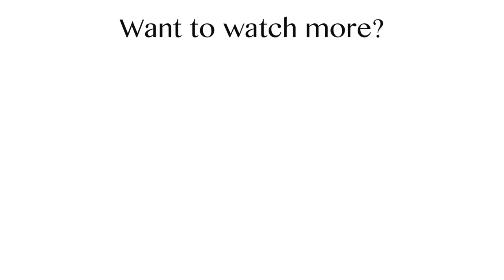My Signature Everyday Glam Makeup Look - Detailed Tutorial || EJB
Hi loves! Let me know if you like this longer version of makeup or if you'd rather have GRWM quick and fun. Either way I love showing you my tips and tricks and all my fav products.

Products Used in This Video:
PRIMER:
FOUNDATION:
CONCEALER:
POWDER:
BRONZER:
BLUSH:
HIGHLIGHT:
Juvias Place Palette
TOP MASCARA:
BOTTOM MASCARA:
BROWS:
LIPLINER:
LIP GLOSS: